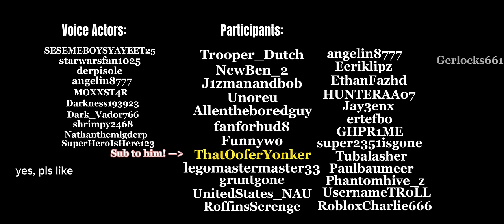Guts & Blackpowder ‘The Movie’ (Part Four)